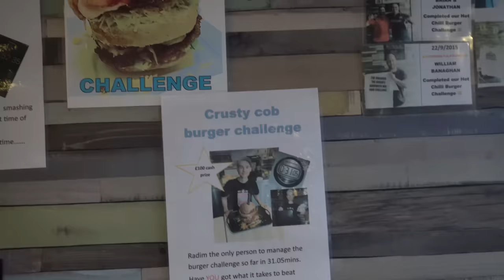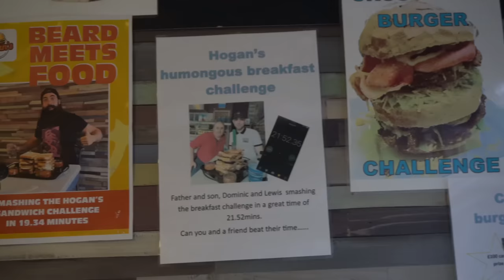"GET £100 TO EAT THIS?" GIANT BURGER CHALLENGE IN SCOTLAND | The "Crusty Cob" Cheeseburger Challenge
DAMN THATS A BIG BURGER! Today we take on a Scottish Burger challenge with a cash prize!
This cheeseburger challenge served on a GIANT crusty bun had 2 huge burger patties, stacked and layered with 8 jumbo pieces (rashers) of bacon, over 1lb of cheddar cheese, lettuce, burger sauce, onion rings, and more! We are at Hogan's Sandwich & Burger Bar in Kilmarnock, Scotland in the United Kingdom doing the "Crusty Cob" Sandwich Challenge! We are in the quest for the £25 cheeseburger meal free, and if we can get a new record, we would win the  £100 prize!! The time limit is 60 minutes and the record stood around 23:06. We also did their breakfast challenge with is a sandwich challenge (Scottish breakfast ((similar to an English breakfast)) they offer at the restaurant.

SEND ME STUFF :
Joel Hansen
RPO DUNDURN
HAMILTON ON L8P 0B5
CANADA

The One Chip Challenge is a LIE (not spicy)
OKLAHOMA'S FATTEST SANDWICH CHALLENGE